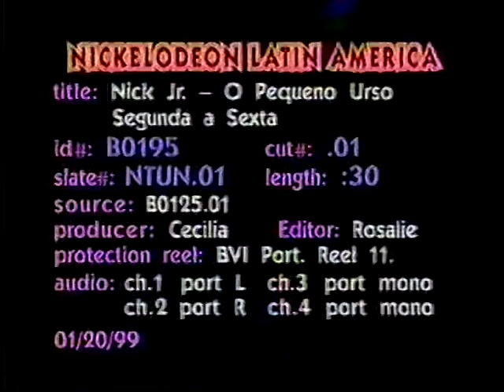Edna Mayo / Winter Solstice on Ice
Winter Solstice On Ice / Gravacao em Portugues Narrado por Edna Mayo / Promo para DIRECTV.